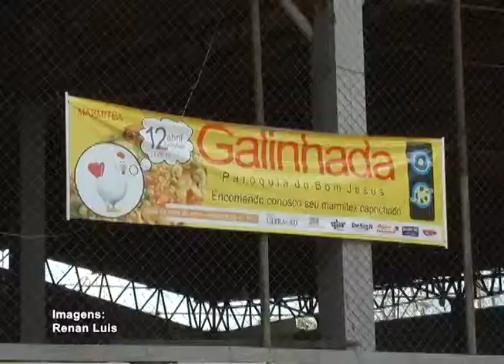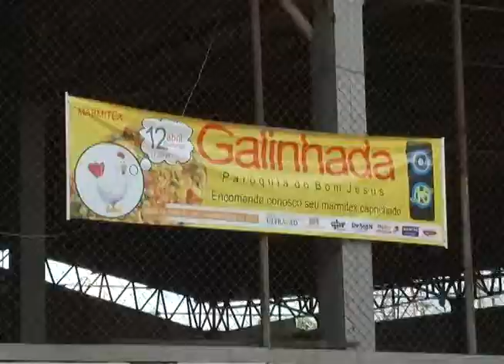Galinhada Bom Jesus